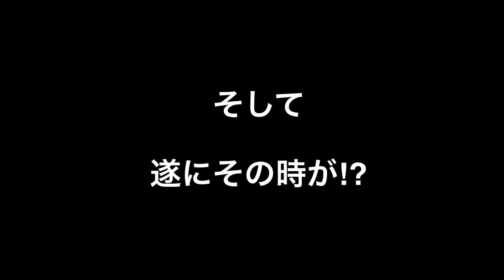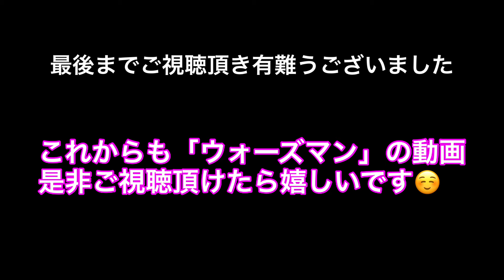【テンカラ釣り】イワナを求めて岐阜の渓へ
【テンカラ釣り】ゴールデンウィークど真ん中に、岐阜県のとある渓に1泊テンカラ遠征！
地元だと5月初旬はテンカラの最盛期、しかしここではまだ雪代が残り水温が低かった。
狙いは「イワナ」！地元では谷に入らないと釣れない。はたしてイワナに出会えるのか！

テンカラ釣りはYouTubeで簡単に始められますよ！
テンカラ釣りはシンプルな道具で、アマゴ・ヤマメ・イワナ等が釣れます！
初心者の方でも、揃える道具は竿・ライン・毛バリのみ！
是非テンカラの世界へ

テンカラ釣り以外に「イカメタル」「オモリグ」「エギング」「鮎友釣り」「ヘチ釣り」「ビワマス釣り」
その他色々な動画をお届け出来ればと思っています

テンカラ初心者の悩みベスト5 とその解決策

皆さんも是非テンカラの世界へ(^^)/